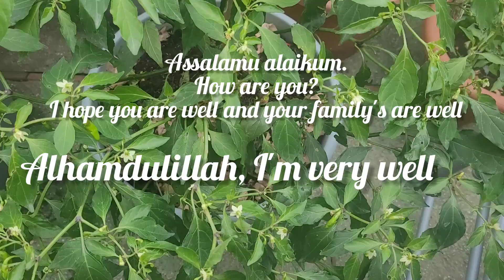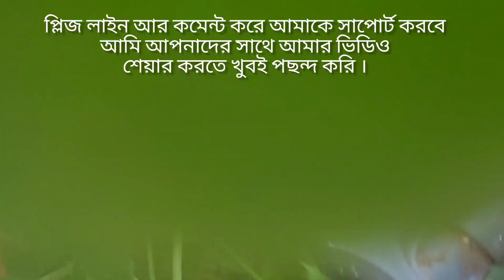আজ আমার মন এত খারাপ কেন! I cut my chilli planet's 🌶/ because winter is coming!